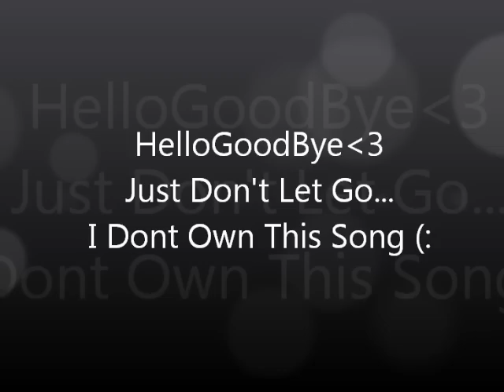HelloGoodBye-Just Don't Let Go